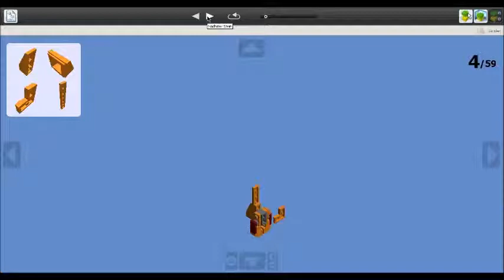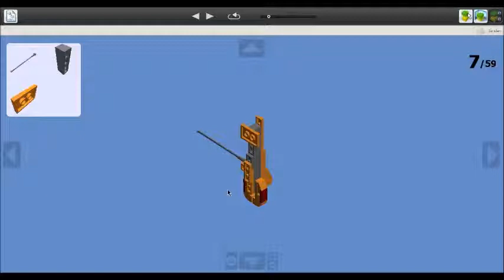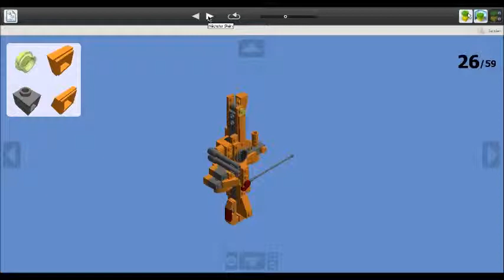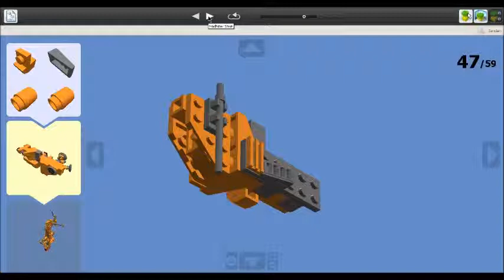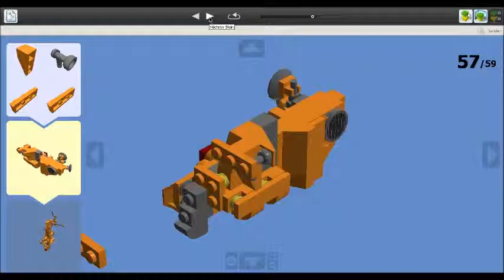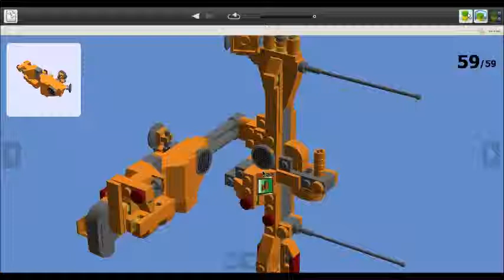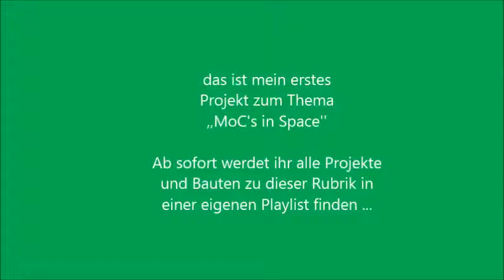Para XG 7 3 40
Das erste Werk meiner neuen Playlist ist da !
Es wurde ein Satellit für geostationäre Laufbahnen, der aber mit geringer Wellenlängenänderung und einem zusätzlichen Modul für die Umwandlung der Signale auch für interplanetare Interaktion eingesetzt wird